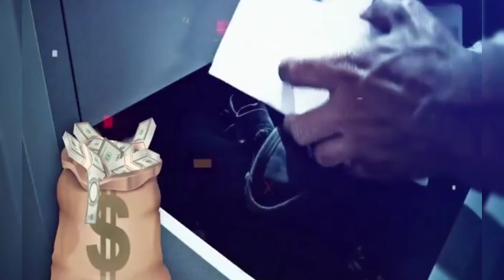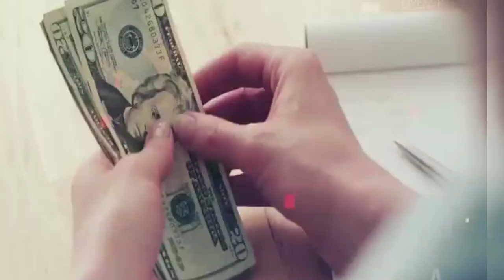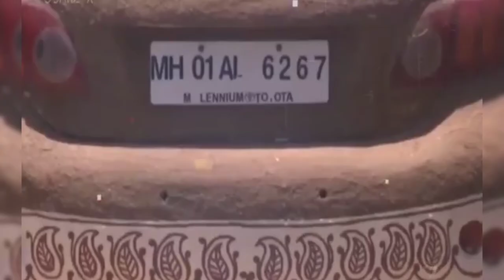Kargil War के वीर जवानो की कहानी | Fact Of Kargil | unknown facts hindi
The Kargil War was a defining moment in the peace talks between India and Pakistan. But why did the Kargil conflict start? What role did Captain Vikram Batra AKA Shershaah play in the conflict and why is he considered a hero? I'll be explaining the sequence of events and geopolitics of Kargil in this mini documentary. You’ll also learn about the Battle of Tololing and mission of point 5140 here.

16-yr old Aava Murto becomes Prime Minister of Finland for one day

Some of you might have been confused by the different age system in Korea. Like someone tells you she's 19 but then she says she's also 17. And you're like, but HOW?? So here's an explanation on how it works! Hope this clarifies your confusion :)

The Story Of Odanthurai - The Smart Village Of Tamil Nadu Odanthurai, a panchayat in Tamil Nadu is known for becoming self-sufficient in electricity generation. It has its own windmill of 350-kilowatt capacity. Interestingly, it is selling nearly two lakh units of electricity out of 6.75 lakh units which is making a revenue of more than Rs 20 lakh a year.

Rats Eat 2 Lakhs Currency Notes in Telangana's MahabubabadA vegetable farmer in Telangana's Mahabubabad district was left in shock after seeing his hard-earned money worth Rs 2 lakh being shredded by the rats. farmer in Mahabubabad district in Telangana has claimed that rats nibbled on his currency notes worth Rs 2 lakh, which were kept inside a bag at his house. Redya Naik, a resident of Indiranagar Thanda in Vemunur village, had kept the money in his cupboard, The Times of India reported. He had saved the money for his abdominal surgery and had borrowed some of the shredded cash from his relatives. All the currency notes were in the denomination of Rs 500. "It was all my savings after selling vegetables. I had tucked the cash in a cotton bag. When I opened the bag, I was shocked to see that all the Rs 500 currency notes were damaged by the cats," Naik was quoted as saying by TOI. Naik, who earns a living by selling vegetables on his two wheeler, even approached several banks in Mahabubabad to exchange the notes, but the bank officials refused. The bank advised the vegetable vendor to approach the Reserve Bank of India (RBI) in Hyderabad and explain his problem.

BSF hands over 4-year-old Pakistani boy who mistakenly crossed border A four-year-old Pakistani boy, who had mistakenly crossed over to India, was returned to his parents by the Border Security Force (BSF).

Ahmedabad’s woman coats her car with cow dung to beat scorching heat Ahmedabad (Gujarat), May 24 (ANI): As temperature rises across the country, people are finding different ways to beat the scorching heat. A housewife from Ahmedabad, Sejal Shah coated her car completely with cow dung to keep it cool with this natural air conditioner.

New Designer Toilets with Smart Features Intelligent Toilets intelligent toilets bring unrivaled designs to next-generation smart home technology. Their full suite of features include adjustable warm-water sprays, hands-free flushing, heated seats, UV-sanitized stainless steel bidet cleansing wands, intuitive remotes & more.